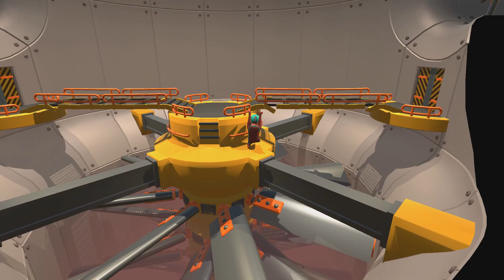Gang Beasts Funny Moments: Short Stumpy D!ck, Getting Killed By Fans, LET SCOTTY WIN!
The ultimate question, WILL SCOTTY WIN?!